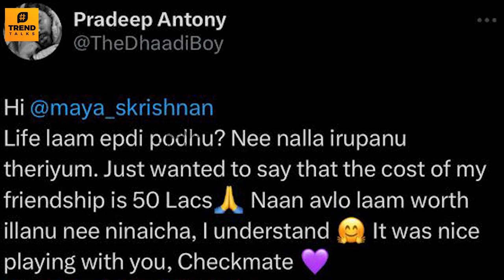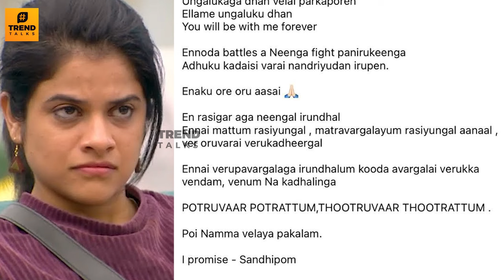Bigg Boss 7 Maya's Reply To Pradeep? Emotional Request To Fans - Red Card Issue Archana Title Winner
Maya First Speech after BiggBoss Tamil Season 7